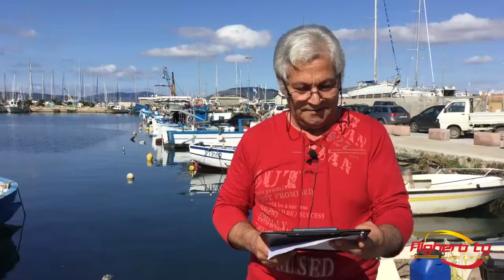Alghero tg Express in algherese - 12 ottobre 2017